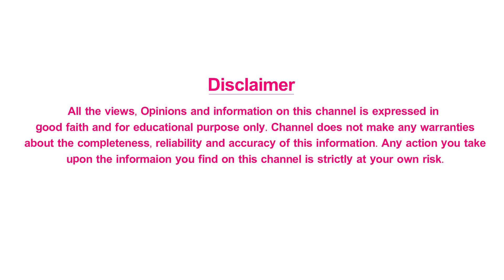ఎన్టీఆర్ కు జోడిగా జాన్వీ కపూర్ | Janhvi Kapoor along with NTR For His Next Movie | Koratala SIVA